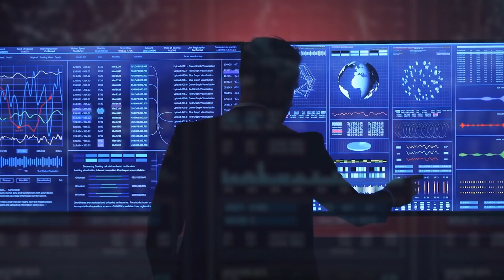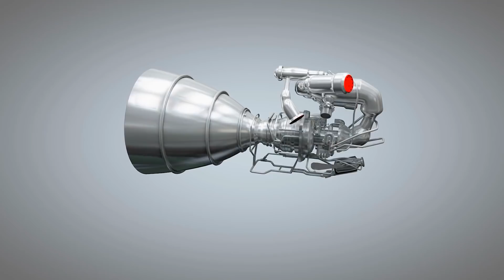How The Spacex SN10 Starship Successfully Landed, Then Exploded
As the saying goes, “the third times is the charm”, and that was very much true for SpaceX. Two spectacular flights which had two different kind of spectacular crash landings. The third time was almost the charm.  The Starship SN 10, is a huge next-generation spacecraft that Elon Musk, the founder and chief executive officer of SpaceX, dreams to send to mars.
As SpaceX sent this another starship prototype flying high above the Texas coast on Wednesday, it successfully completed the ascension into the sky and this time returned to the ground and landed in one piece, but minutes later it exploded due to a possible methane leak. But regardless of this explosion it was a great success for the private space company. With this success we are one step closer to mars. Elon musk's company is churning out starship test vehicles in Boca Chica, Texas at the company's test facility and very recently they began testing the launch and landing capabilities in daring flights. The big stainless steel SN10 launched from Boca Chica at 6:15 pm EST, rose 6.2 miles into the sky and the came back to earth for a smooth touchdown 6 minutes and 20 seconds after lift-off. Today in this video we take a look at the major changes that happened in starship SN10 with respective to SN8 and SN9, and why it exploded minutes after the landing? So, make sure to watch the video till the end to know the significance of starship SN10 for us and our future of becoming interplanetary species.
But know why is Starship so Important? Imagine a rocket that could launch and land 1,000 times a year. Sounds unbelievable? Well, that’s what SpaceX is working on- The Starship. Its lifting capacity of 100,000 kilograms is more than any rocket currently in operation, and the whole system is designed to be reusable for frequent trips to space. It will launch atop a large booster called Super Heavy. Super Heavy will be the backbone of getting Starship and its crew on a journey to another world. The ultimate goal of starship is to launch up to 100 people at a time per flight.
Before Sn10, its predecessors SN 8 failed to stick to the landing but they give valuable data to the company to make amends in the future which the company did. Before discussing what happened to the Starship SN10, we will first discuss the major design changes that SpaceX implemented in this starship. By this time, you might have known how SpaceX works. They basically keep testing these prototypes and during each and every test they gather a huge amount of valuable data. They can then analyse the data and make necessary hardware and software changes in the future prototypes. So naturally SN10 is kind of an evolved version of Sn8 and SN9. SN8 was expected to have 33% probability of completing all the mission objectives but Sn8 did far better from that. Sn9 also suffered a major landing failure. But what's important here is that both of these landing failures were unique and failure is the most expected outcome in these test flights. Though SN8 and Sn9 didn’t land they did show us two different scenarios of what might go wrong while landing in the future. These failures contribute a lot to the program's success, for example, because of the failure of starship Sn8 SpaceX realised the problem of maintaining adequate pressure in the header tanks and so they made some design changes made added a helium header tank in Sn9, but this time Sn9 had a completely different cause of landing failure. They realised that relighting two raptor engines can also lead to failure as raptors are not fully matured yet and are still in the development phase. SpaceX realised that they can eliminate this by reigniting all the three raptor engines during the starship flip maneuver. So, SpaceX performed a mid-air static fire, giving the rocket flight computer a few seconds to analyse the performance of the raptor engines and down slip to the two of the healthiest raptors. Starship Sn10 was the first high-altitude prototype to perform 3 raptor engine flip burn.

Credits: Ron Miller
Credits: Mark A. Garlick / MarkGarlick.com
Credits: Nasa/Shutterstock/Storyblocks/Elon Musk/SpaceX/ESA/ESO
Credits: Flickr

Video Chapters:
00:00 Introduction
00:14 Elon Musk
02:12 Super Heavy
04:29 Flight Termination System
08:18 Rapid Unscheduled Disassembly